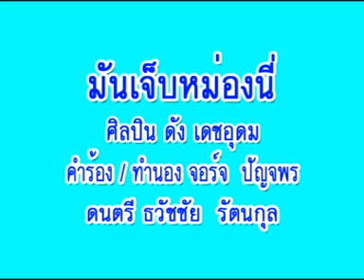เพลง มันเจ็บหม่องนี้ ดัง เดชอุดม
เพลง มันเจ็บหม่องนี้ ร้องโดย ดัง เดชอุดม เขียนเพลงโดย จอร์จ  ปัญจพร  บันทึกเสียง หลังฉากสตูดิโอ ดนตรีโดย ธวัชชัย  รัตนกุล